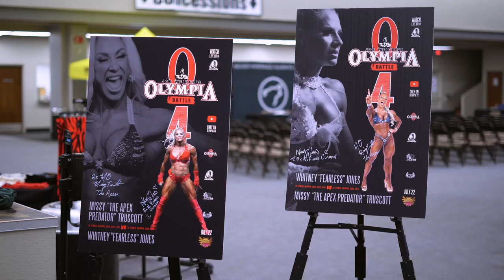Olympia Battle 4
Missy Truscott vs Whitney Jones